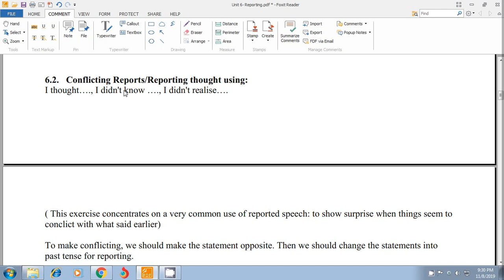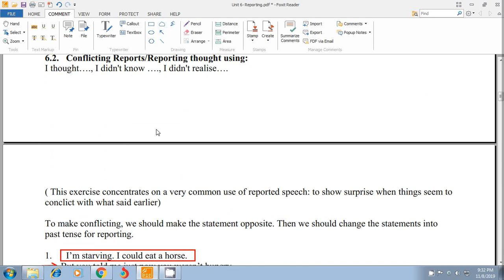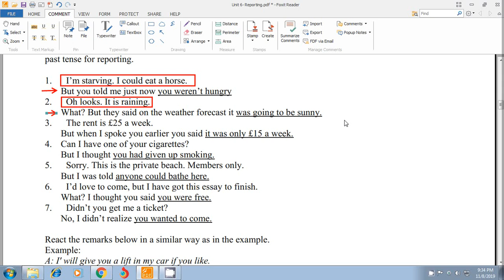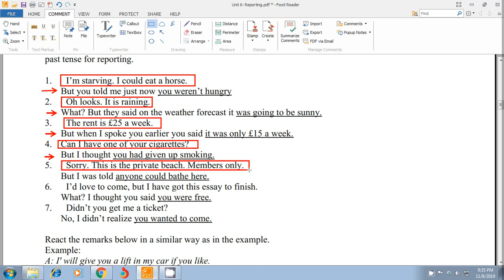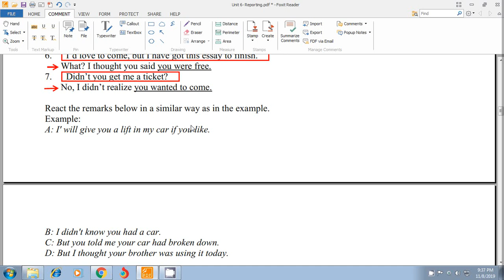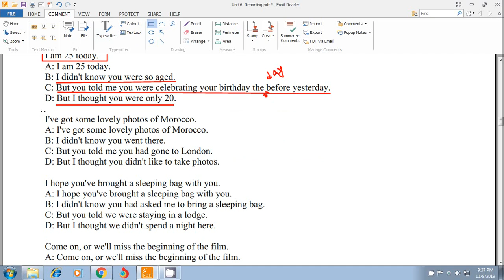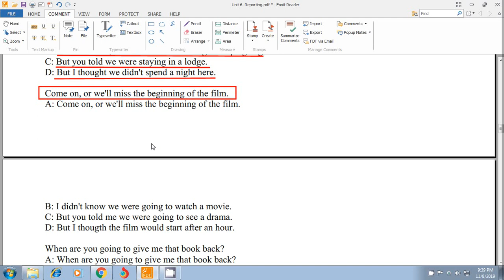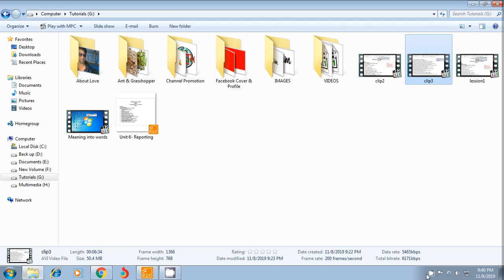Meaning into Words Grade 12 || Unit-6 || Reporting Part#3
Welcome to this channel Dreams Learning Zone. It is an educational channel in which we upload educational videos for any level up to grade 12. We try to make you easily understand every topic. Your supports are our greatest motivations for making more and more quality videos. We always expect your comments and suggestion for making further improvements. If you are watching this channel for the first time,

About me:
Teacher: Anup K. Khadka,
M.A./B.Ed. from T.U. Nepal,

Tools I use for making videos:
Screen Recorder: Flashback Recorder
Microphone: USB Microphone,
Graphic Tablet : XP-Pen, Star G640S,

Thanks !!!